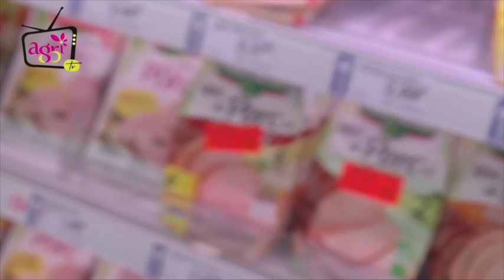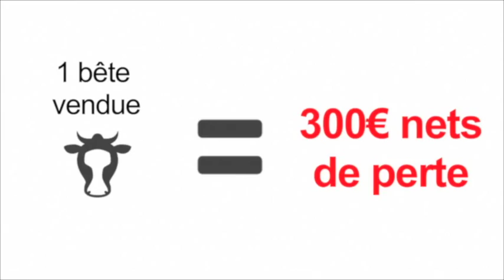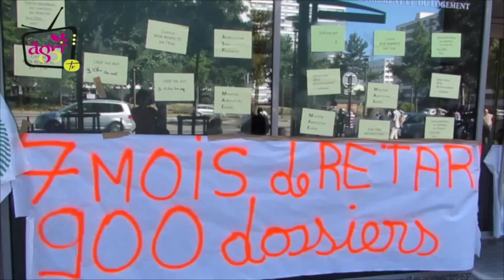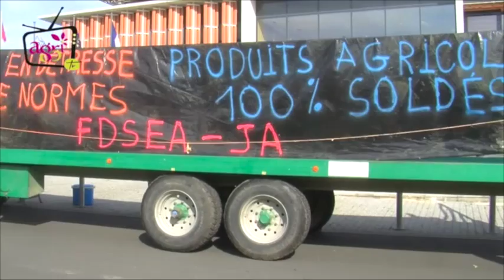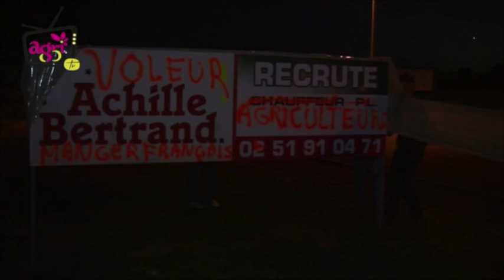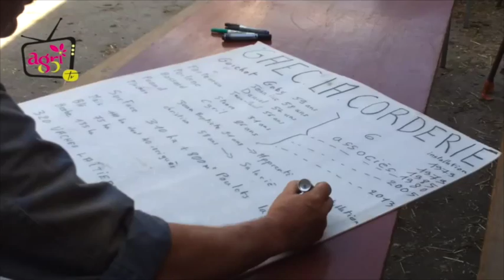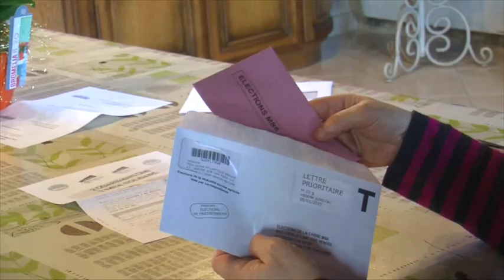BestOf Agri85 TV de l'été spécial mobilisations